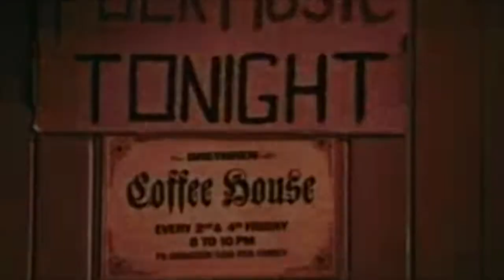Harrison and Dunkley - Weathered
A sweet melancholy.

Available as part of The Biscuit Sessions - 1 on all good music services.